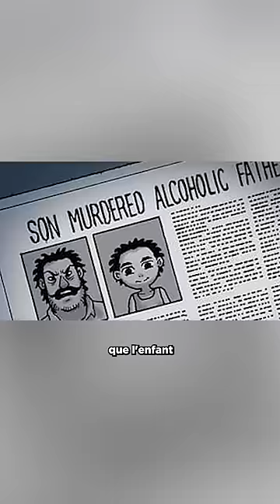cette vidéo m'a fait pleurer 💔😭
Renard Malin
Cette Histoire est super triste.

source ig darbox_comics